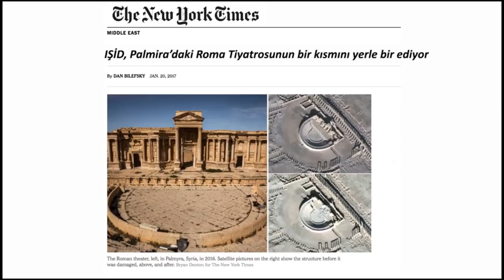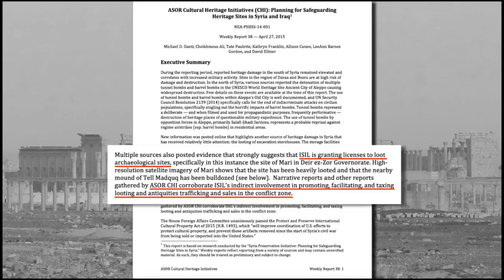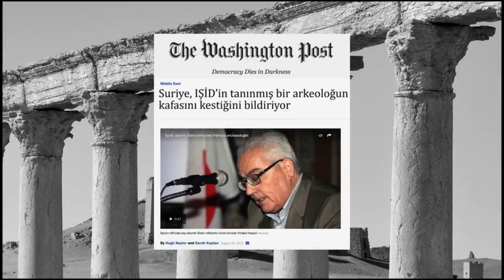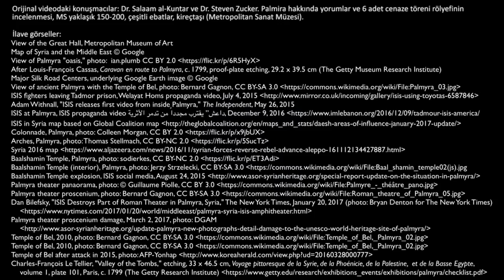Palmira: Antik Bir Şehrin Modern Yıkımı (Sanat ve Sosyal Bilimler)(Sanat Tarihi)